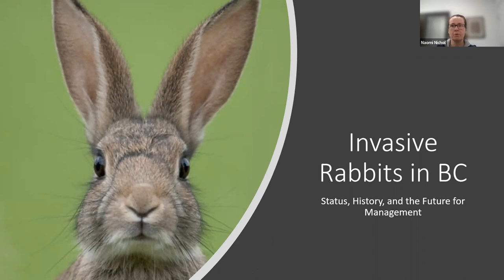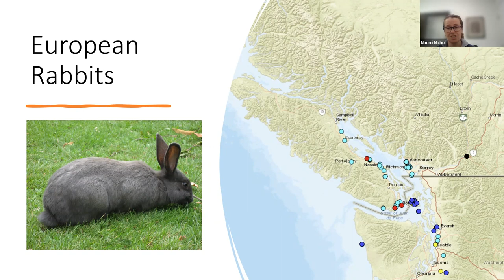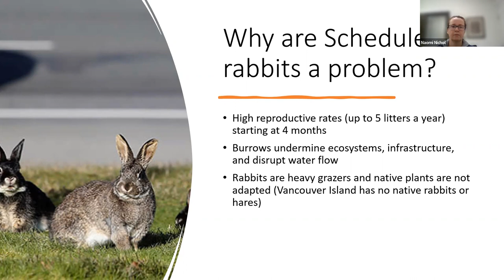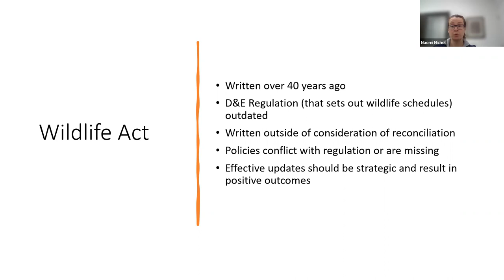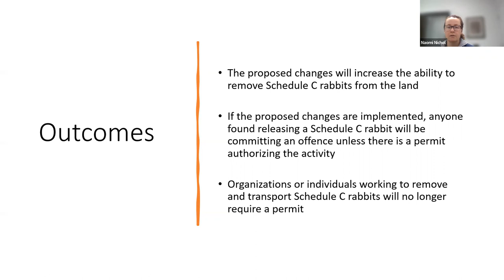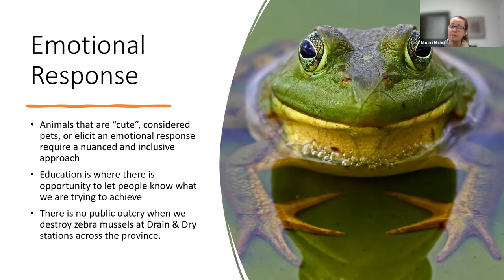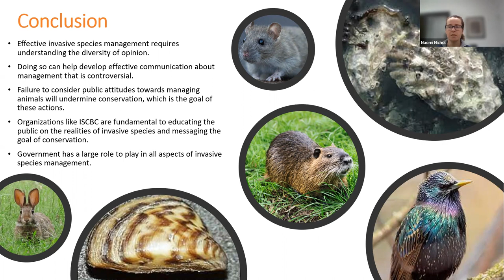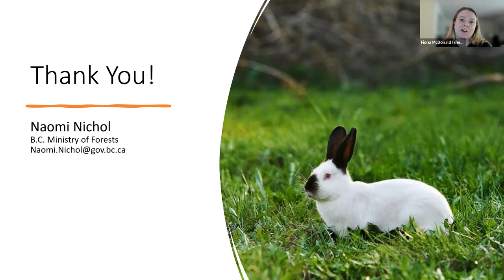Webinar: Invasive Rabbits in BC: Status, History, and the Future for Management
Naomi Nichol, Senior Policy analyst at the Fish and Wildlife Branch of the Ministry of Forests, provides overview of invasive rabbit species and their effects on the environment. Where do these rabbits exist, what is the problem, and what can we do about it? Rabbits come with the added difficulty of the public seeing them as pets, and so resist methods used to control other invasive species. This webinar is an exploration of the legislative, educational, and control methods we have in our toolbox, and how we need all three to address issues with invasive rabbits.